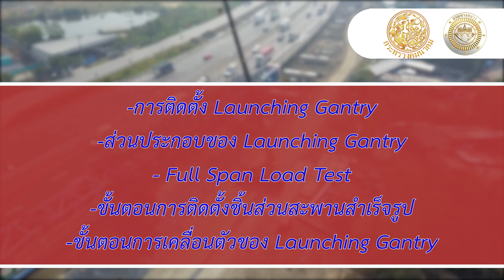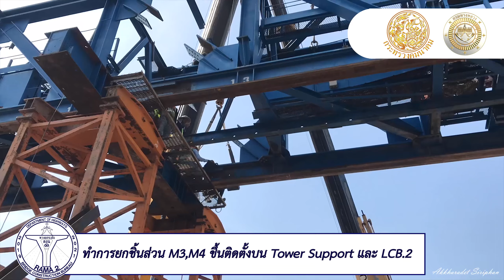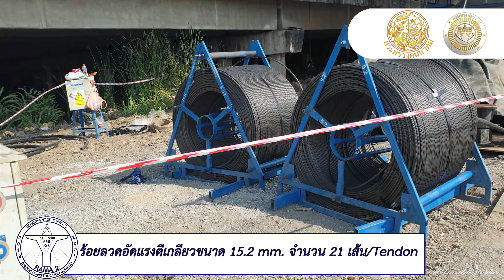ขั้นตอนการก่อสร้างสะพานคอนกรีตอัดแรง ทางแยกต่างระดับ บางขุนเทียน - เอกชัย @ทางยกระดับพระราม 2 ตอน 1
วิดีโอนี้ประกอบไปด้วย
-การติดตั้ง Launching Gantry
-ส่วนประกอบของ Launching Gantry

-Full Span Load Test
-ขั้นตอนการติดตั้งชิ้นส่วนสะพานสำเร็จรูป
-ขั้นตอนการเคลื่อนตัวของ Launching Gantry

ขอขอบคุณข้อมูลและวิดีโอ
นายสิทธิชาติ โปธิสิงห์ (เจ๋ง)
นายอานันท์  ชอบชื่น (โอ็ต)

สำนักก่อสร้างสะพาน
กรมทางหลวง